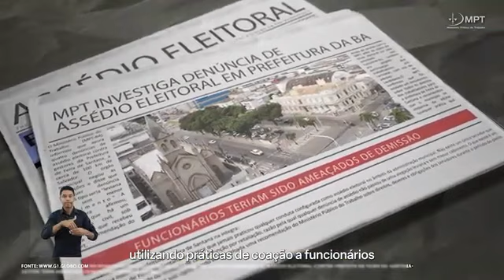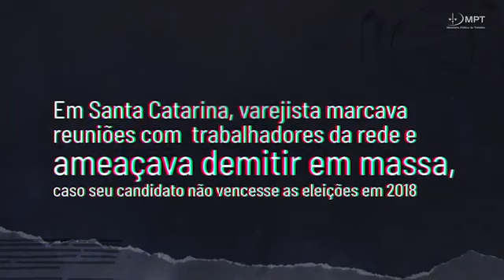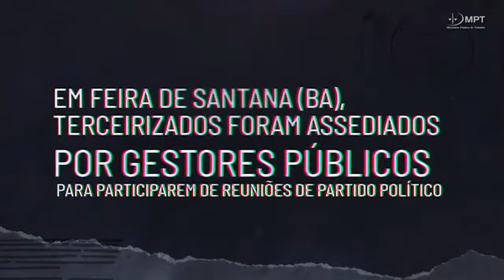Documentário "Assédio Eleitoral" - com audiodescrição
É assédio eleitoral quando um chefe tenta influenciar seu empregado a votar em determinado candidato ou partido. A prática deve ser denunciada ao Ministério Público do Trabalho (MPT): mpt.mp.br. É ilegal ameaçar demitir quem declarar voto em candidato contrário ao apoiado pelo dono da empresa e oferecer dinheiro ou promoção em troca de voto. Também é proibido exigir que os trabalhadores entreguem os títulos eleitorais para a empresa até que as eleições ocorram, buscando evitar que o empregado vote e as abstenções beneficiem o candidato apoiado pelo patrão.